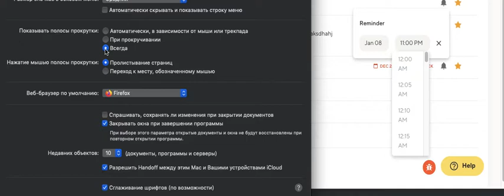macOS: Проблемы с полосой прокрутки в браузере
Забавно, но этот небольшой нюанс до сих пор жив на машинах маководов. Где-то в году 2011, Apple добавила фичу в macOs - исчезающая полоса прокрутки. Фича эта включена по умолчанию в системе и, как по мне, выглядит красиво и удобна в использовании.
Однако, в браузерах есть интересный нюанс, связанный с этим функционалом.